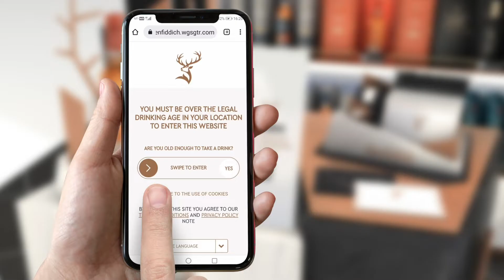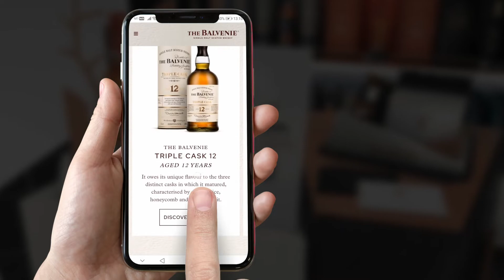Grant's Global Mobile Case Study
12 languages. 4 leading spirits brands. 1 Global campaign.